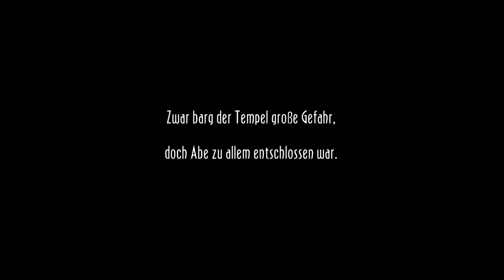Oddworld: New 'n' Tasty (PC) || Episode 24